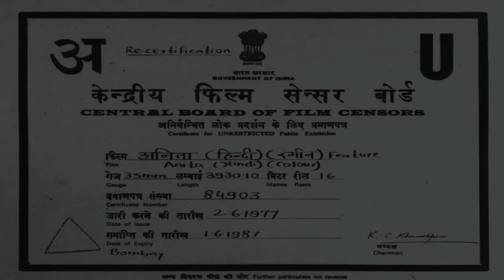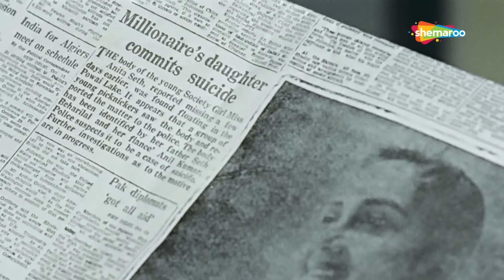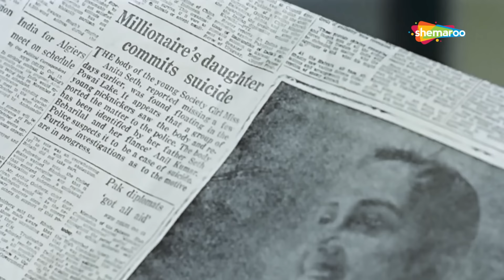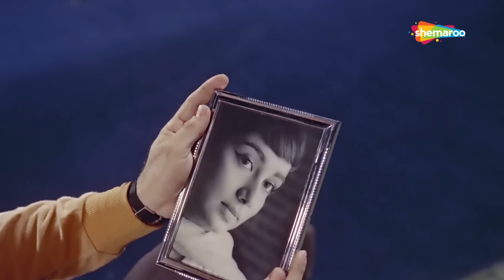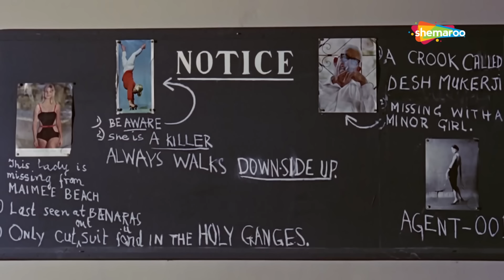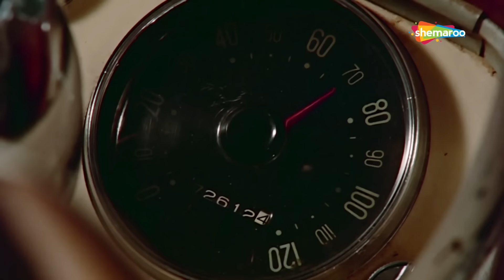मनोज कुमार_साधना की सदाबहार म्यूजिकल रोमांटिक सबसे सुपरहिट फिल्म_फुल मूवी_अनीता 1967_Hindi Movies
मनोज कुमार_साधना की सदाबहार म्यूजिकल रोमांटिक सबसे सुपरहिट फिल्म_फुल मूवी_अनीता 1967